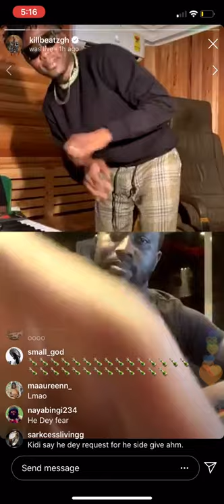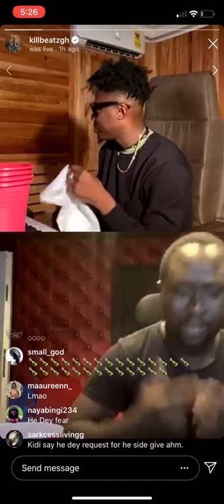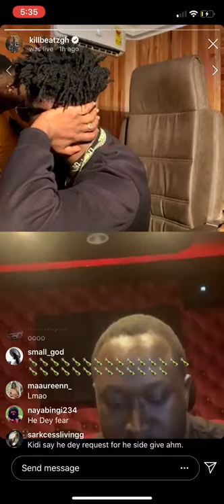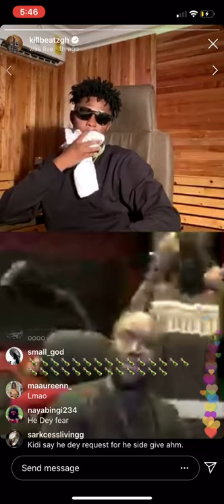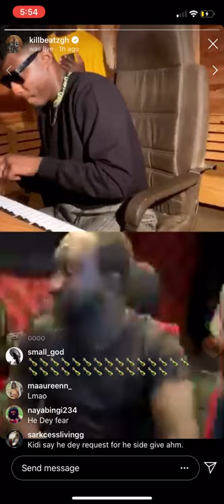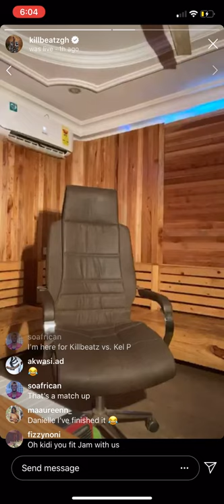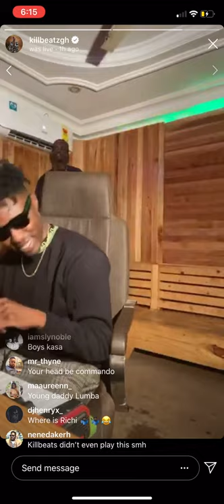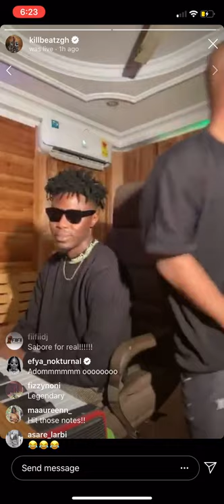Richie Mensah vs killbeatz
QUARANTINE BATTLE. Killbeatz and Richie Mensah battle. You guys be the judge. Let us know who won this. (Although it’s very obvious)